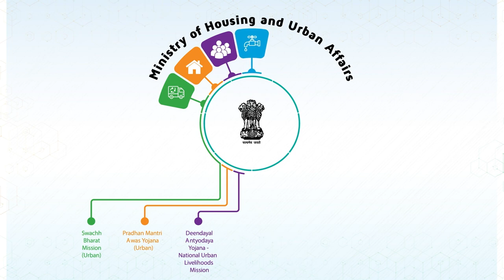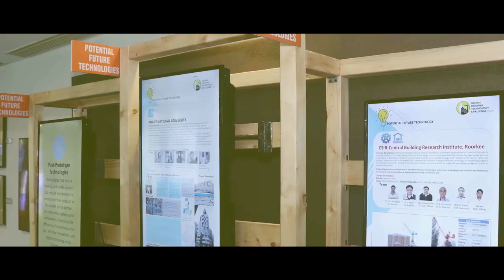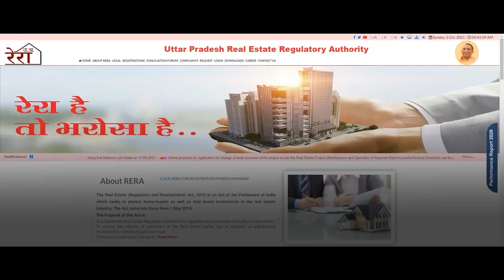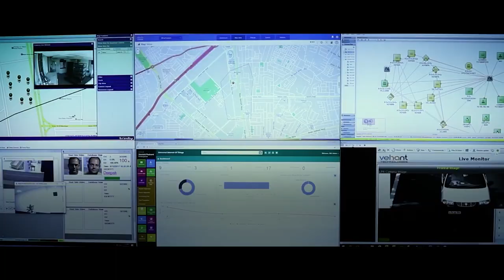పి‌ఎం శ్రీ నరేంద్ర మోడి ఇండియా ను అబివృద్ది చేసినతీరు # india Transforming Indias urban landscape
Prime Minister Narendra Modi's address at the disbursement of 1st installment to PMAY-G beneficiaries of Tripura with English Subtitles
ndian Prime Minister Narendra Modi dedicates to the Nation various developmental projects in Mahoba, Uttar Pradesh | PMO